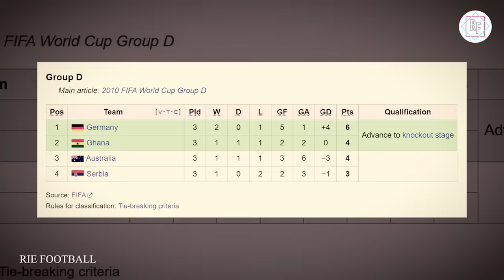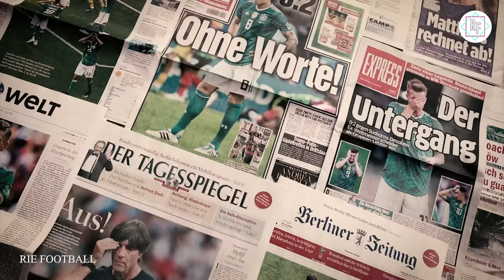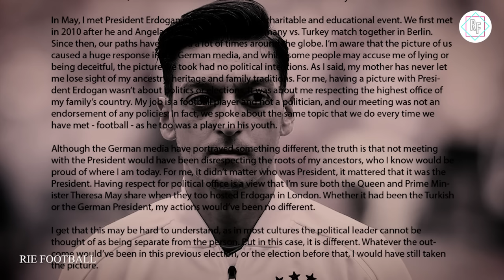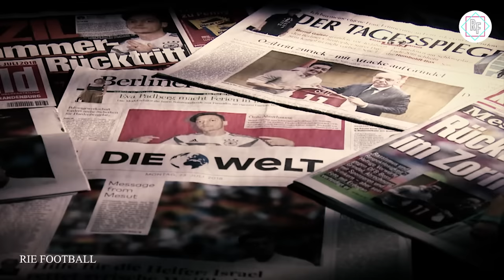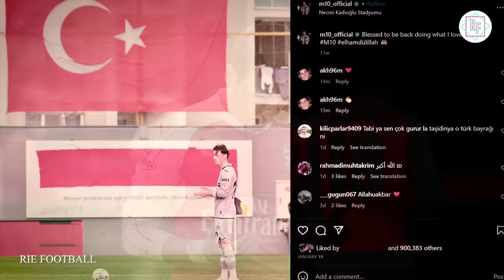MESUT OZIL : SI JENIUS LAPANGAN TENGAH (Documentary)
Mesut Ozil adalah salah satu playmaker terbaik di generasinya. Ia dikenal karena umpannya yan melegenda dan pernah membawa Jerman menjuarai Piala Dunia 2014. Simak selengkapnya.